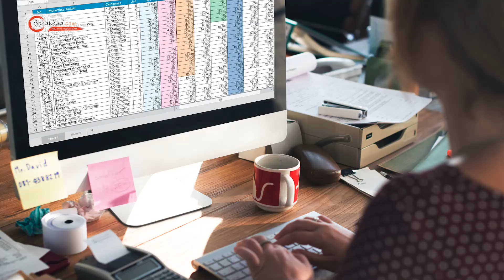Ritesh R Khetan and Associates | Chartered Accountant in Mumbai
Ritesh R Khetan & Associates, your go-to CA firm in Mumbai! Offices in Andheri, Goregaon, and Bhayandar. Experts in accounting, taxation, and compliance. Navigate these areas effortlessly while we handle the intricacies. Our one-stop services cover everything from accounting and compliance to tax planning and business advisory. I aim to be your trusted advisor, offering guidance for your success. Unlock financial triumph with the meticulous craftsmanship of our skilled CAs. Whether you're an individual seeking financial guidance or a business owner requiring accounting services, we're here to assist.

📍: WeWork, K, K.Raheja Platinum, HD- 161, Sag Baug, Marol, Andheri East, Mumbai, Maharashtra 400059

👉 Advertising Services
👉 Product Photography
👉 Product Cataloging
👉 Product Marketing and Promotion
👉 Inventory Management
👉 Packaging Solution
👉 Order Management